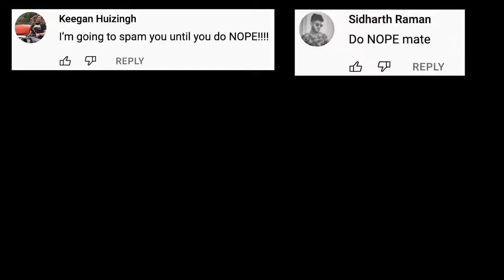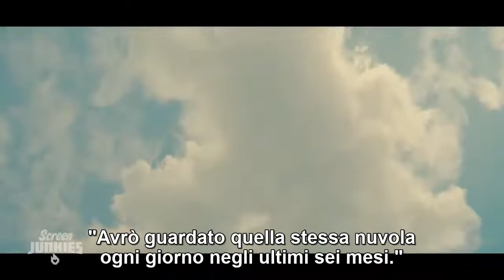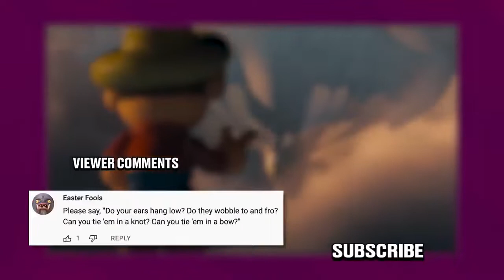Honest Trailers | Nope--Sub Ita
L'Honest Trailer su "Nope" - (2022), sottotitolato in italiano.